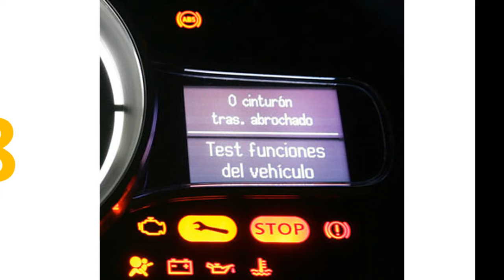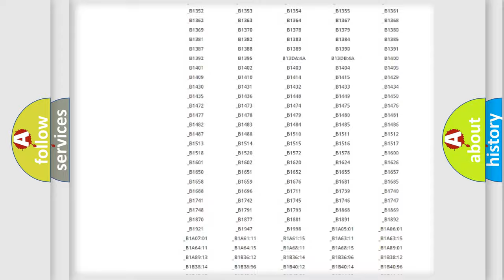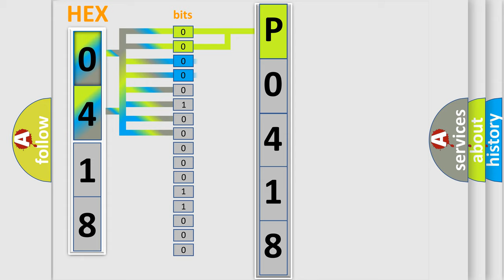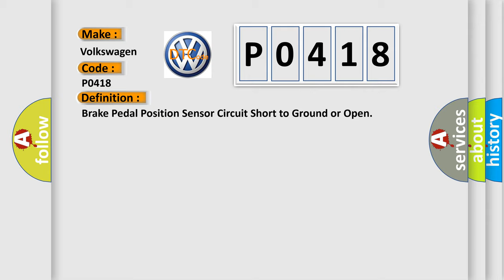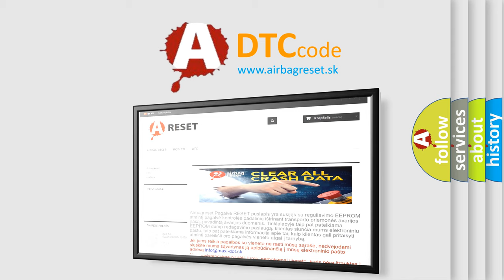DTC Volkswagen P0418 Short Explanation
Contents:
0:21 Basic DTC analysis according to OBD2 protocol standard.
1:48 Insight into programming
2:58 A diagnostically understandable description of the Diagnostic Trouble Code
3:05 Basic error definition

Make:
Volkswagen
Code:
P0418
Definition:
Brake Pedal Position Sensor Circuit Short to Ground or Open
Description:
Battery voltage must be between 9-16 V.
Cause:
In the event that DTC C0277, C0297, or C0890 sets as current in the body control module (BCM) is an indication of a possible internal BCM malfunction or programming error.There are no external circuits available to diagnose on this vehicle with respect to these DTCs.